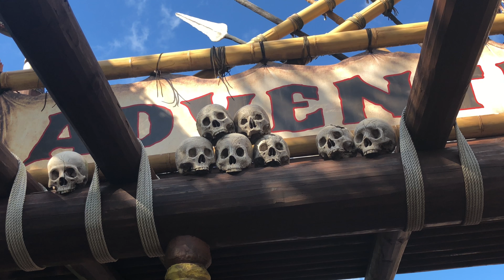Adventure Land Hidden Mickeys WDW 2018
These are some hidden mickeys in adventure land at the magic kingdom. Enjoy! They are really cool.